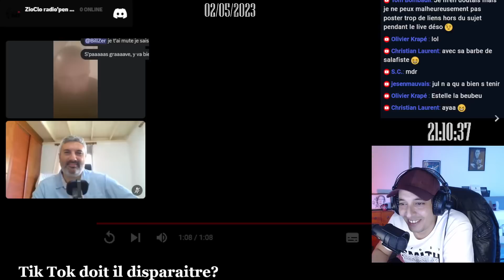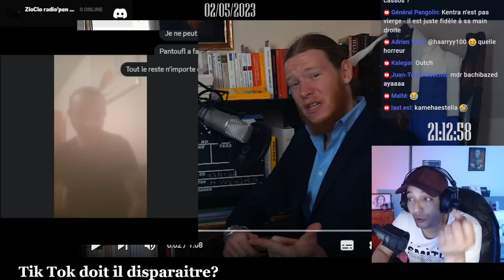RDF Scam Virilteam, AlexBram et Kentra Clash Issaurat et Jean Robin !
​@KentraActu et @JohnGaultierOff  @jeanrobin1  et @alexisissaurattv9217
@frenchdreamtv7898  allez découvrir le "strip tease" 2023

-Chaine Twitch :
Le droit français vise à l’article L122-5 du Code de la propriété intellectuelle un certain nombre d’exceptions au monopole des auteurs. Parmi ces exceptions, nous retrouvons « la parodie, le pastiche et la caricature, compte tenu des lois du genre ».
En conséquence, dès lors que l’œuvre est utilisée dans un sens dérivé relevant de la parodie, du pastiche ou de la caricature, l’auteur ne peut en principe l’interdire.